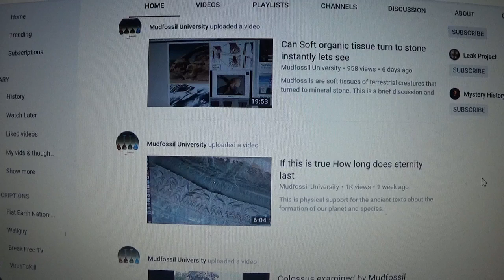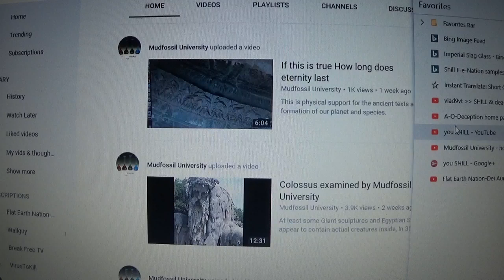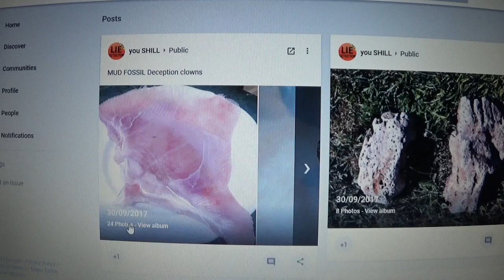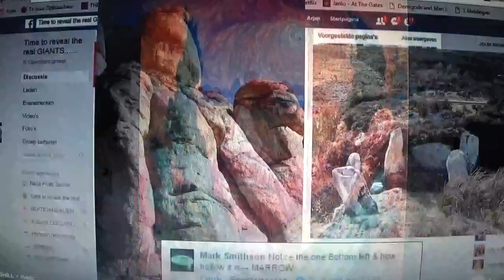MUD FOSSIL DECEPTION